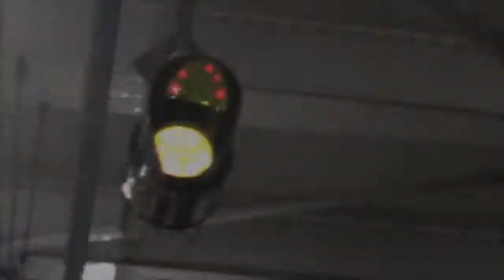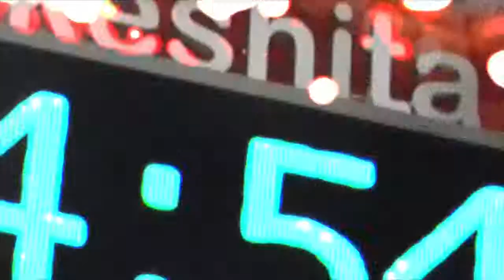Harajuku Escapade 2013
Quick tour at one of the well known places here in Japan...
The Takeshita Street in Harajuku!

Music: Love Inside by John Dahlback feat. Andy P - Extended Mix by Avicii